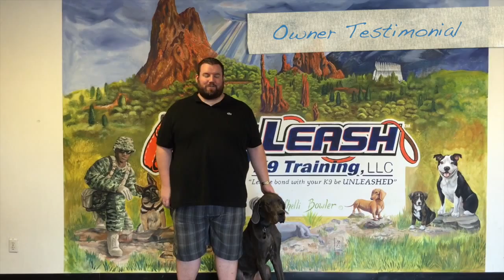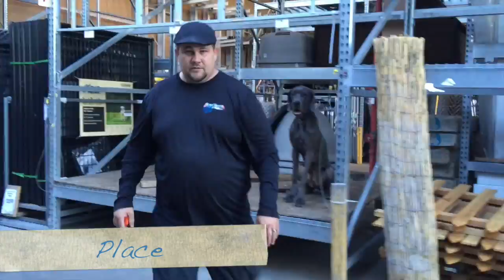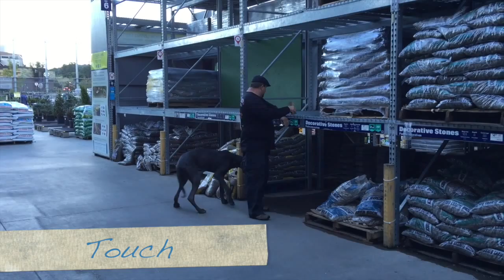7-month old Great Dane, Monte. Large breed dog training in Colorado.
Off-Leash K9 Training - Colorado Springs / Denver / Northern Colorado

Off Leash K9 Training is an off-leash dog training business teaching 100% obedience to dogs of all breeds, sizes, and ages. We specialize in private lessons, dog behavior consultations, and teaching owners to understand why their dogs do the things they do in order to create a strong bond between the owner and dog. We thrive off of seeing the joy in both the dog’s and the owner’s faces when they have mastered a new command without the restriction of a leash. By the end of our training, your dog will be trained to have the same level of obedience as most police/military working dogs.

We offer training service for our dog obedience, dog behavior problem solving and retriever training customers in the following Colorado cities and surrounding areas:

Colorado Springs, Monument, Woodland Park, Manitou Springs, Old Colorado City, Fountain, Fort Carson, Peterson AFB, Air Force Academy, Pueblo, Denver, Castle Rock, Littleton, Aurora, Thornton, Boulder, Fort Collins, Greeley and Longmont areas.